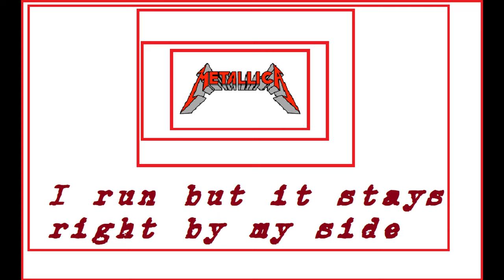Metallica. Until it sleeps.